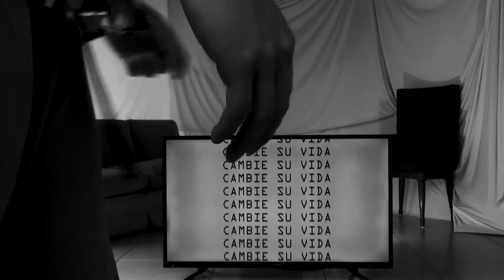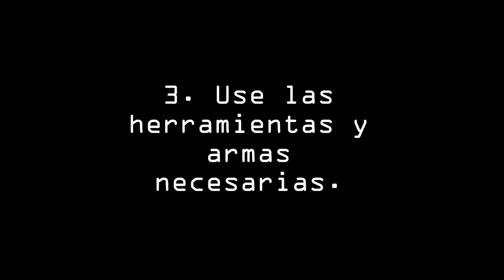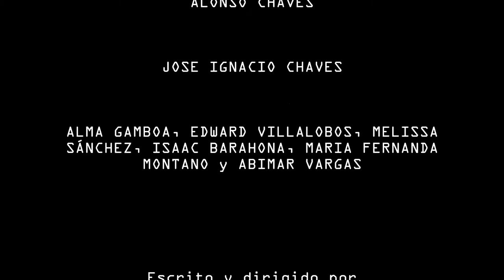SOMBRERO (2019) | Cortometraje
Escrito y dirigido por Rolando Vargas.

Ronald Lacayo - producción.
Steve Ortiz - sonido.
Rolando Vargas, Steve Ortiz, Daniel Villegas - fotografía.

Actores:
Alonso Chaves
Juan Diego Hernández
Ignacio Chávez
David Díaz